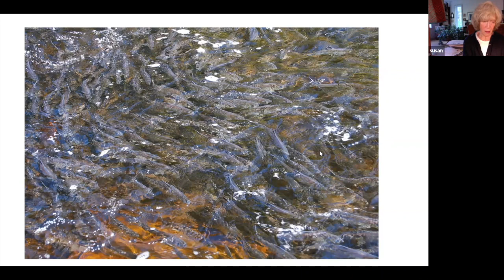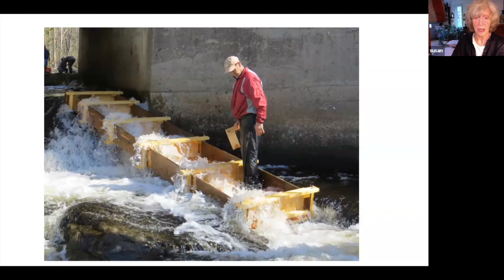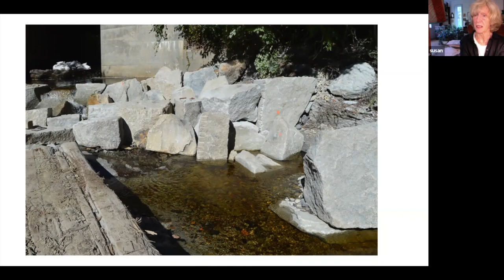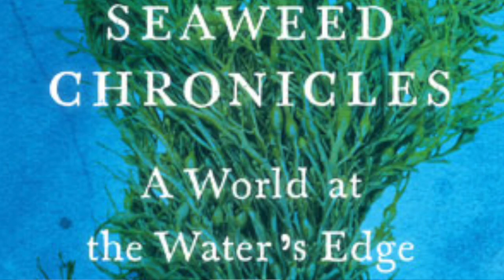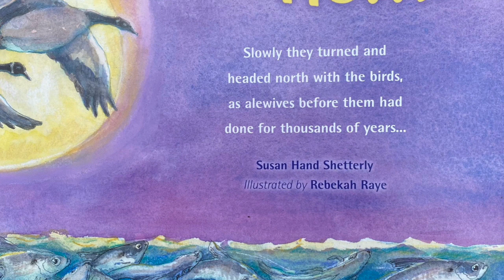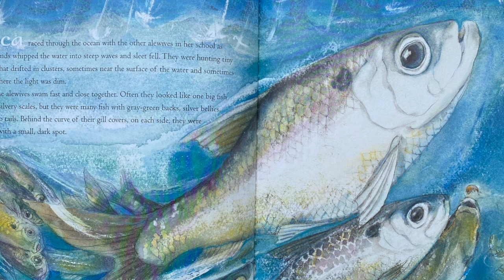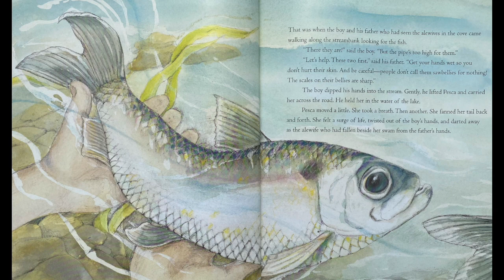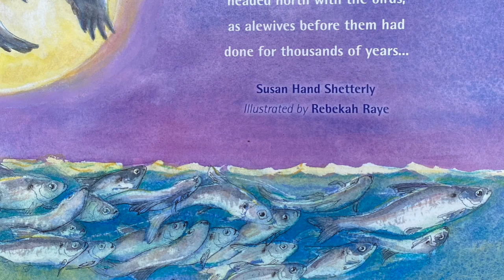Susan Shetterly presentation for Vassalboro Community Read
Susan Hand Shetterly - Author of Swimming Home, Seaweed Chronicles, and Settled in the Wild.
Susan's talk is about the work involved in restoring a fish run, the value of townspeople getting together to save places of environmental richness in their neighborhood, and how to take one’s experience and turn it into a book.

Biography-
Susan Hand Shetterly is a writer and the co-chair of the Alewife Committee in the town of Surry. She has worked with a group of townspeople over the years to reestablish the alewife run on Patten Stream. As they did this work, they learned more about the fish and also the history of dams and culverts on rivers and streams in Maine that destroyed the runs of a number of species of fish. Many of these these streams and rivers are once again running free, and the fish return, and when the fish come back so do the wild animals that depend on them for food.

Susan has lived on the Downeast coast of Maine for most of her life. She writes about wildlife and wild lands, and spends time working with others to protect and restore valuable habitat. Her latest book, Seaweed Chronicles: A World at the Water’s Edge, was long-listed for the 2019 PEN/E.O.Wilson Literary Science Writing Award and shortlisted for the 2019 New England Society Book Awards in the Specialty Title Category. Susan has written for Down East Magazine’s Room With A View column,taught writing workshops, and gives readings.